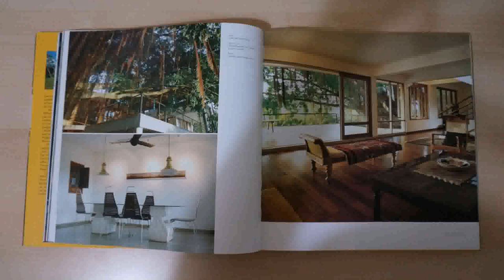House Interior Design Pictures In Sri Lanka (see description) (see description)